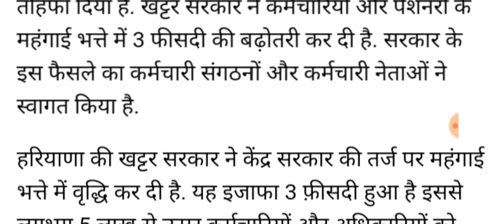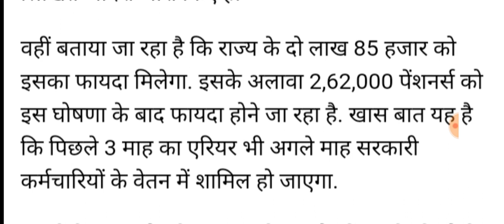हरियाणा बुढ़ापा पेंशन को लेकर डबल धमाका।। सभी बुजुर्गों को बढ़कर मिलेगी बुढ़ापा पेंशन।। दुष्यंत ।।